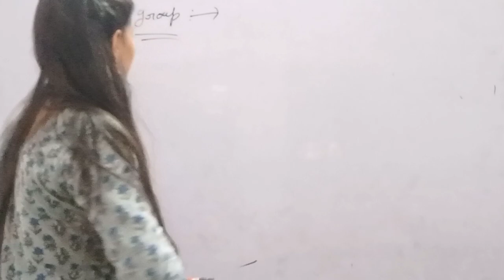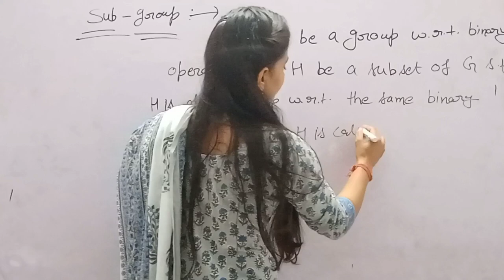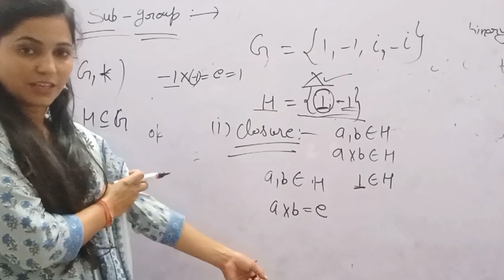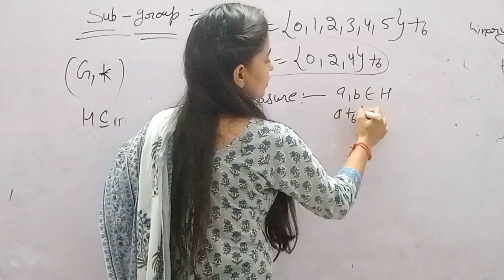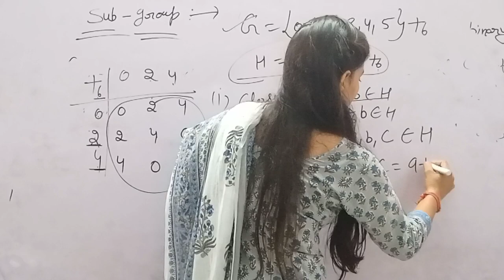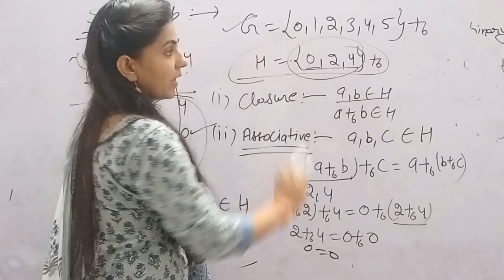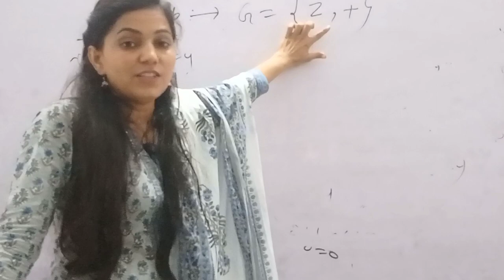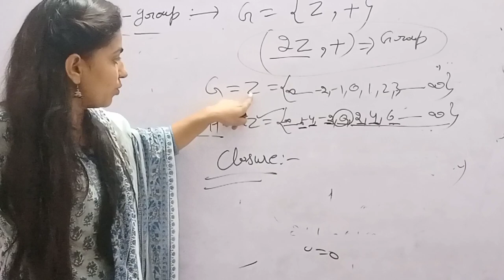B.Sc. Final# example of Sub- Group by Kavita sheoran @ π Academy Hisar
B.Sc Final
# Definition & Example of Sub- Group
by Kavita ma'am
PiE Academy  ( Near CRM JAT COLLEGE Hisar)